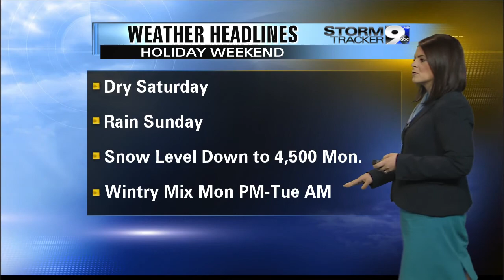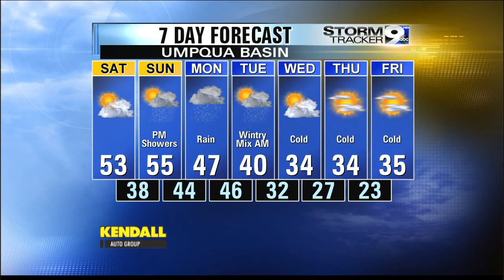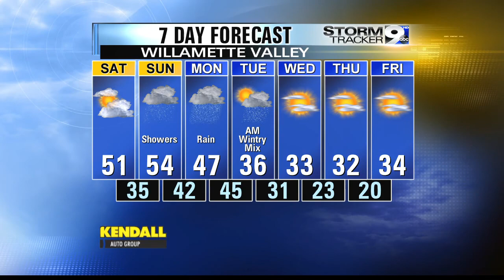Full Forecast: 11/29/13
Full forecast from Meteorologist Melissa Frey.